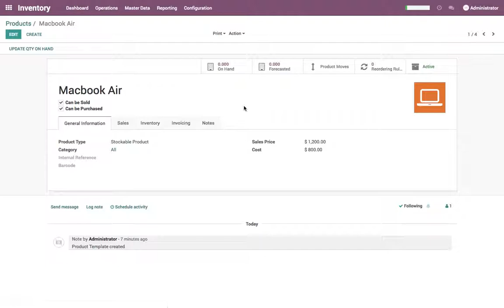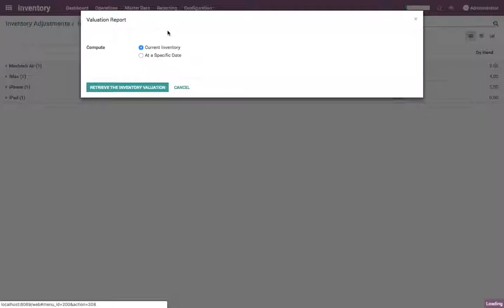Import opening stock with inventory valuation